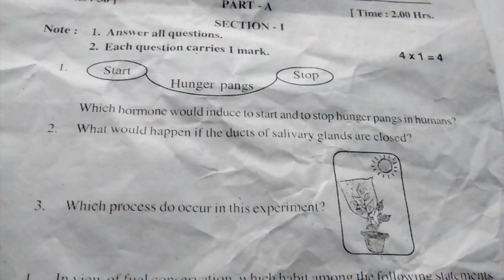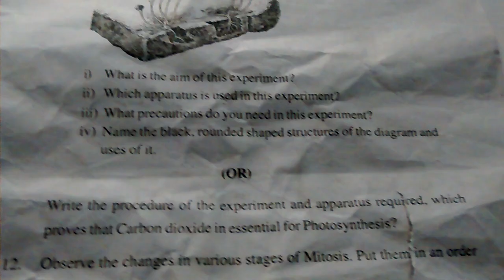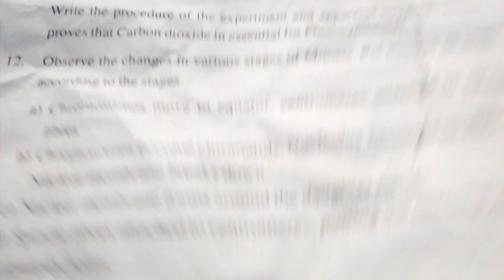10 th class public exam 2020 biology paper model paper useful for exam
10 th class public exam 2020 biology paper model paper useful for exam